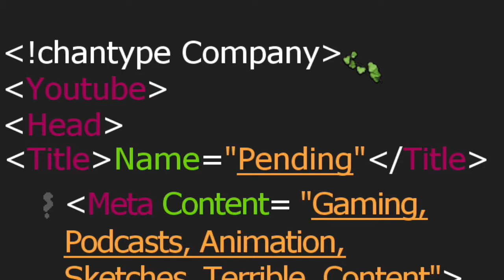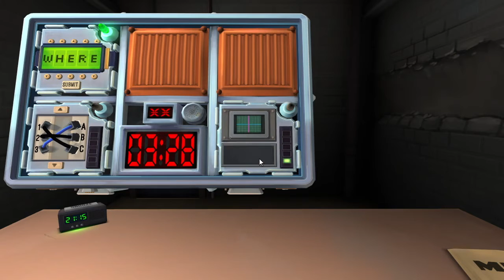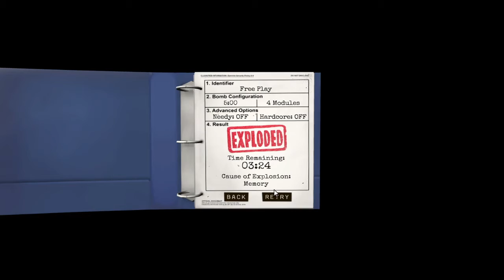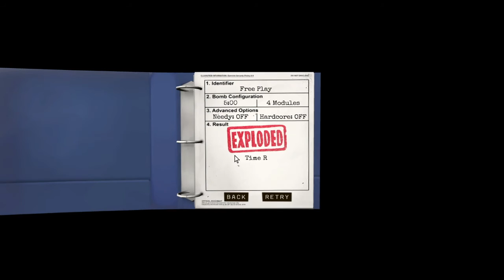Keep Talking and Nobody Explodes - Fail!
Soulerlunar begins a new career defusing bombs along with his untrustworthy sidekick!